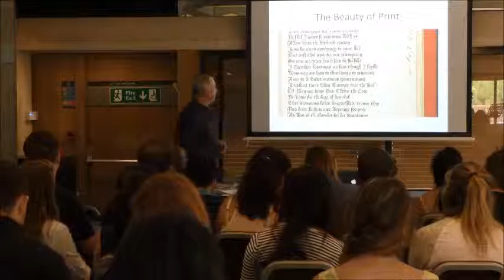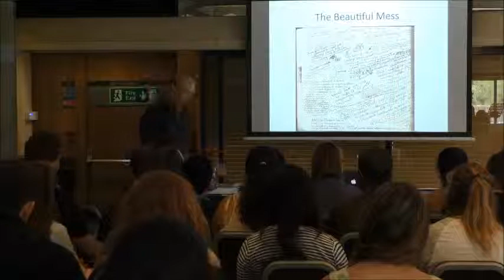Creative Writing in Cambridge - David Almond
Creative Writing in Cambridge Guest Lecture

Creativity
David Almond